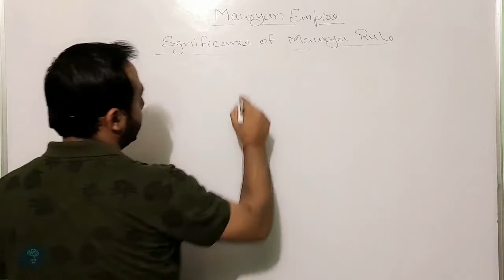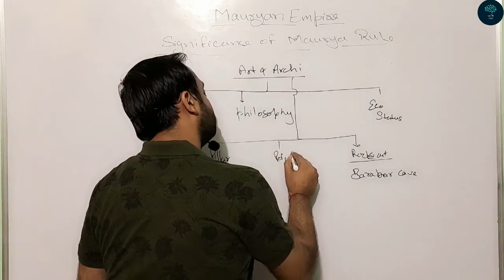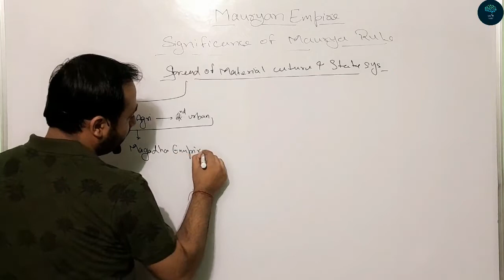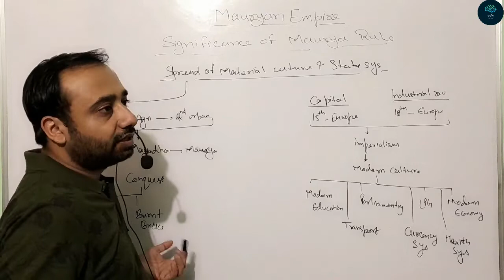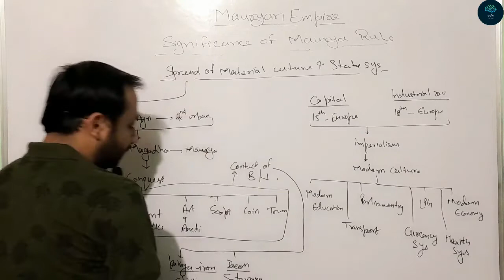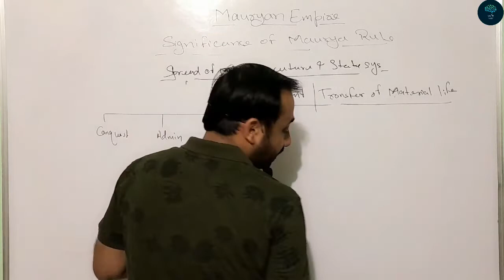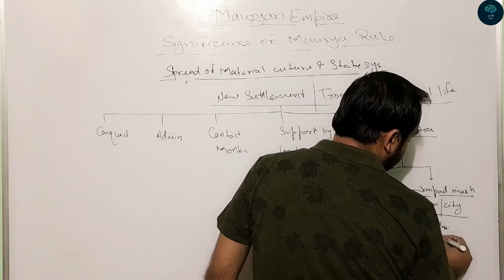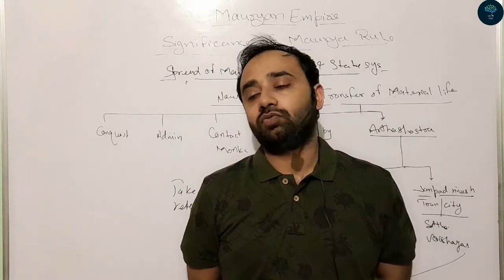Maurya Empire | Lecture -5 | Ancient India | Art & Architecture | Promotion of Material Culture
detail discussion & explanation on Maurya Empire (Ancient History).